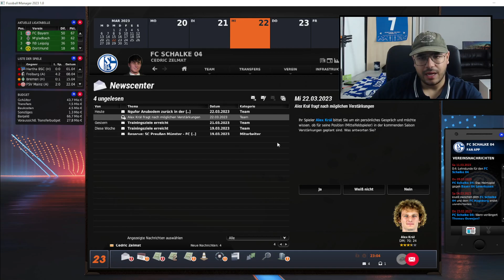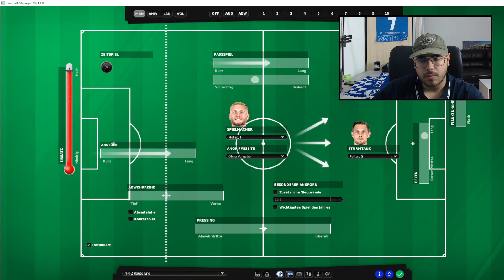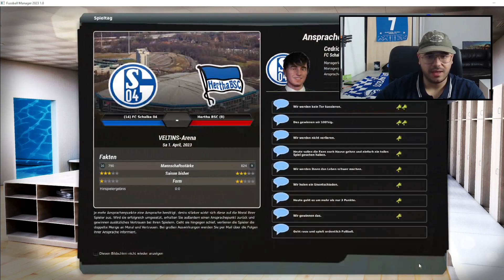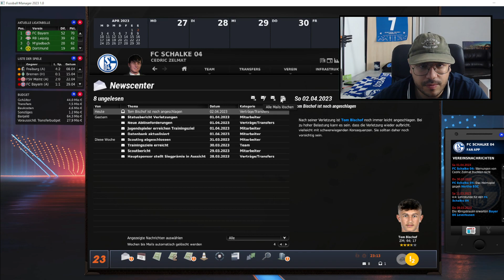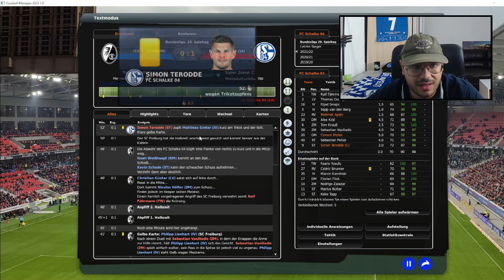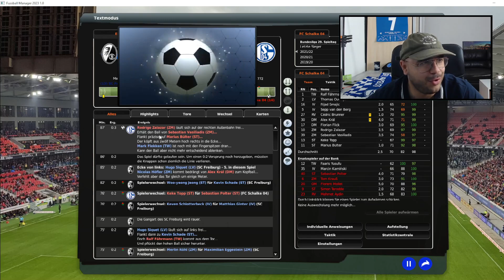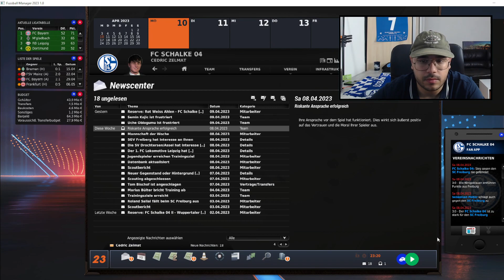Karriere FC Schalke 04 | Fussball Manager 23 [EA] | Let's Play #14